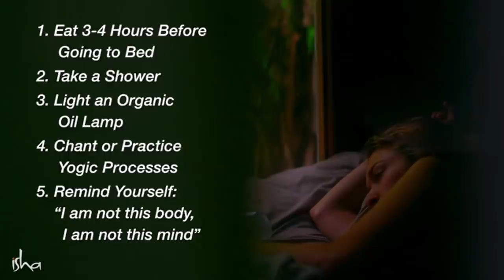ഉറങ്ങുന്നതിനു മുൻപ് ഈ അഞ്ചു കാര്യങ്ങൾ ചെയ്യുക. Do these 5 things before sleep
നമ്മൾ ഉറങ്ങുന്ന രീതി ശരീരികവും മനസികവുമായ ഒരു പാടു ബുദ്ധിമുട്ടുകൾ നമുക്ക് സമ്മാനിച്ചേക്കാം. ശരിയായ രീതിയിൽ ഉറങ്ങി ഈ പ്രശ്നങ്ങളെ തരണം ചെയ്യേണ്ടത് എങ്ങനെയാണ് എന്ന് സദ്ഗുരു ഇവിടെ വിശദീകരിക്കുന്നു.